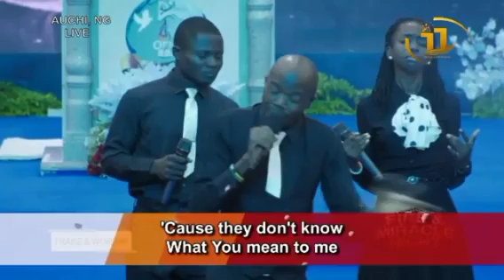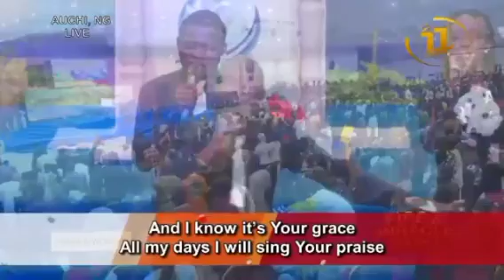worship moment with Clinton A Abu